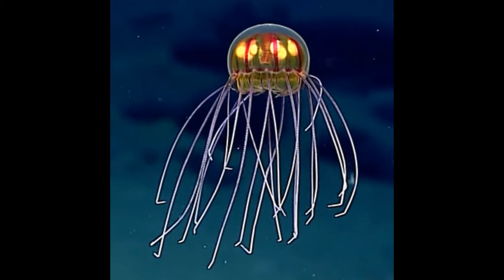IDM - Electronica - Breakbeat DJ mix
Jérôme Chassagnard / Ab ovo IDM-Electronica-Breakbeat DJ mix
January 2005.

Tracklist :

1-Beefcake
2-Bola
3-Tipper
4-Haujobb
5-Milligramme
6-Tipper
7-Apparat
8-Subphonic
9-White papoo
10-Subphonic
11-Subphonic